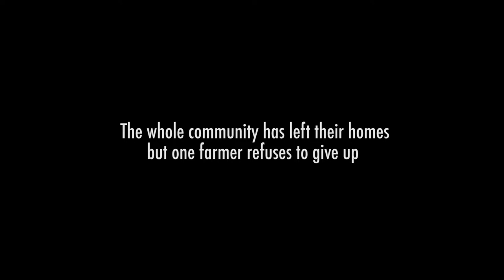Maxima: This Land of Mine Trailer | NFMLA September 8th, 2018